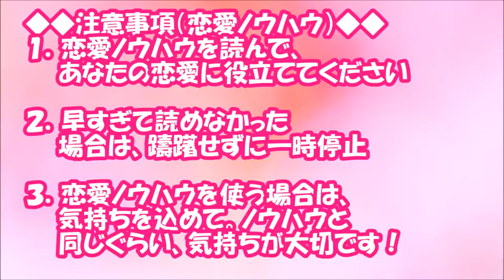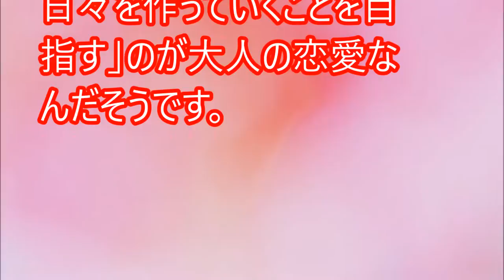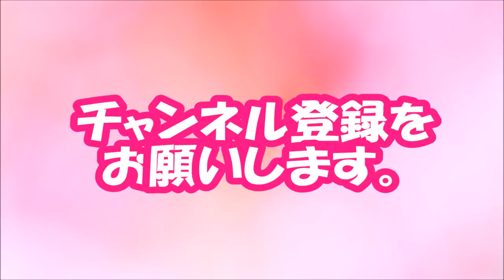【閲覧必須！】もう子どもとは言わせない！未来を築く「大人の恋愛」【相互登録2016】